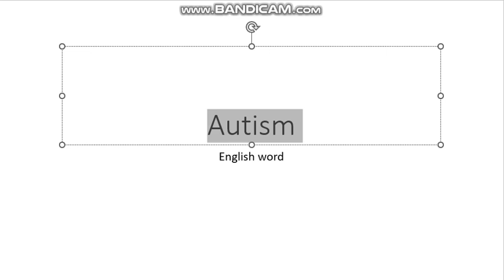How to pronounce Autism.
this video will be about pronouncing autism.